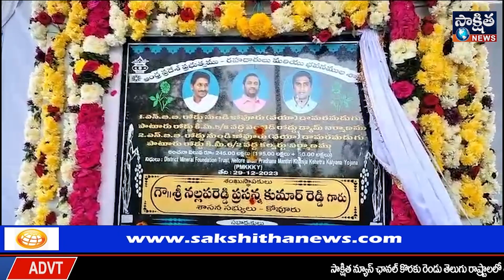రైతులు బాగుంటేనే దేశం బాగుంటుంది ఎమ్మెల్యే ప్రసన్న | SAKSHITHA NEWS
రైతులు బాగుంటేనే దేశం బాగుంటుంది  ఎమ్మెల్యే ప్రసన్న

పలు అభివృద్ధి కార్యక్రమాలకు శ్రీకారం

కలుజులకు 2.45 కోట్లతో శంకుస్థాపన

గుమ్మల దిబ్బలో 6వ వాటర్ ప్లాంట్  ప్రారంభం

ఎలక్షన్ల ముందు రంగుల చొక్కాలు తో  వస్తున్నారు జాగ్రత్త

 284 మంది రైతులకు పట్టాలు పంపిణీ